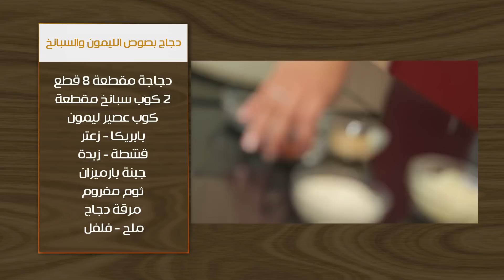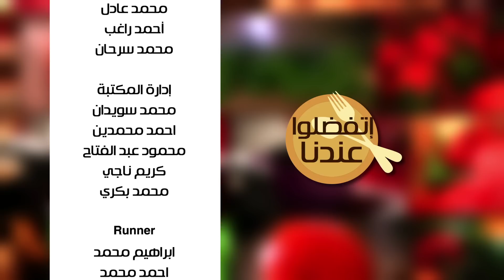دجاج بصوص الليمون والسبانخ - حمص بالأفوكادو | أتفضلوا عندنا حلقة كاملة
طريقة عمل دجاج بصوص الليمون والسبانخ - حمص بالأفوكادو مع غادة جميل في أتفضلوا عندنا
الوصفات الكاملة